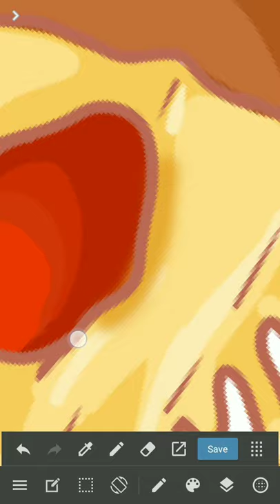Chessy pizza illustration//Android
Chessy pizza(food) illustration in android.